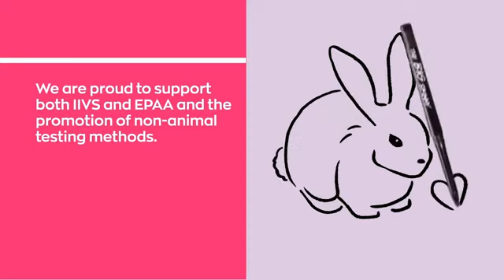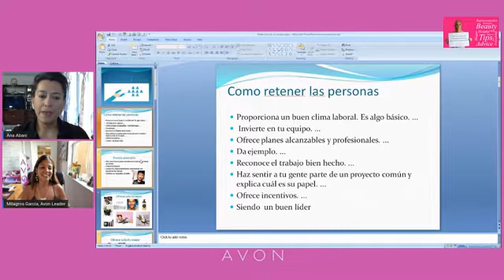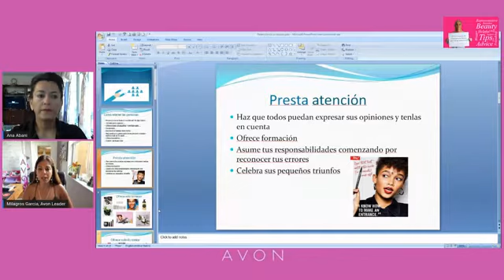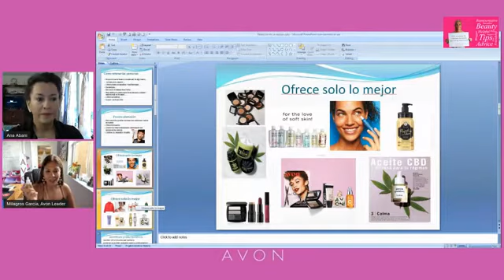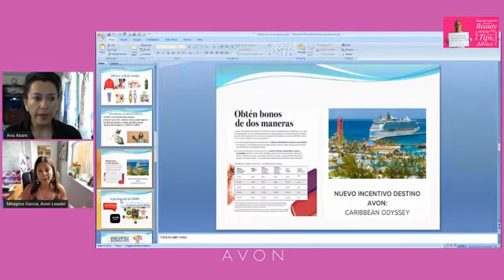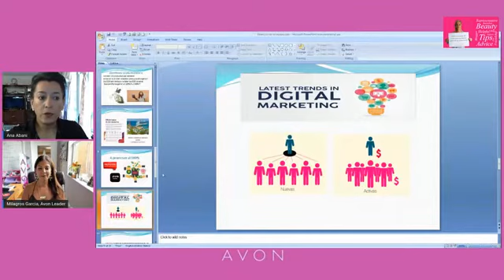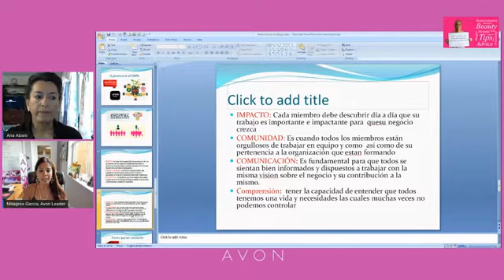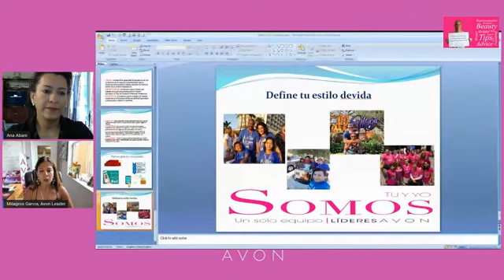El Proceso de Retención.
Aquí les traemos el próximo vídeo donde les compartimos como retener al equipo que ya han inscrito durante este incentivo de inscribirse gratis con Avon.
Este vídeo le ayudará a darle la visión a su equipo y trabajar consistente en la fundación de su equipo nuevo y el establecido.
Le enseñamos a explicar las ganancias del nuevo plan de compensación y cómo ganar 65% en las ventas para las nuevas representantes.
Si usted no está trabajando con un líder y quiere inscribirse siga este enlace
Estamos aquí para apoyarles.

Siga a Ana Abani en su canal de YouTube donde comparte entrenamientos y la oportunidad de Avon.